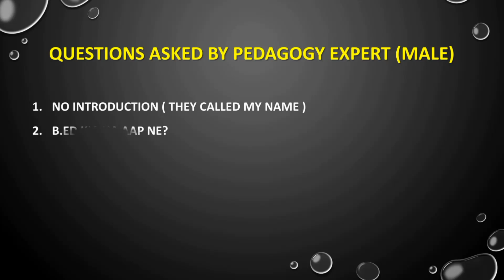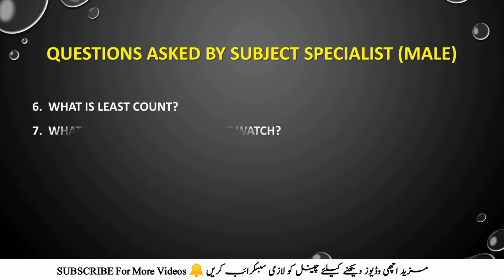FDE Interview Experience 2024 | FDE Interview Questions | FDE Jobs 2024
This video is about fde jobs 2024 and federal directorate of education interview experience 2024 of a successful candidate.
In this video you will be able to know about fde interview questions which were asked in fde interview 2024 and fde deputation interview 2024. You will also be able to learn about interview preparation for fde jobs.
This video will also be helpful for :
• fde est interview
• fde deputation interview questions
• fde interview preparation
• fde interview experience 2024
• fde interviews
• fde deputation
• ppsc interview preparation
• fpsc interview preparation